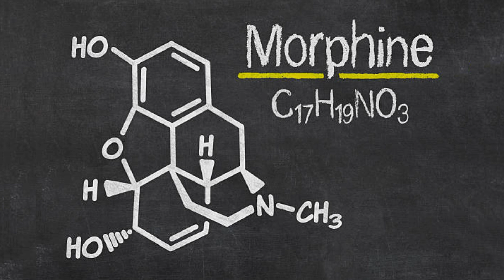02 de 12 Médicaments qui ont Changé le Monde | La Morphine |1804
La morphine est l'un des analgésiques les plus connus et les plus utilisés au monde. Son histoire est riche et complexe, marquée par des découvertes scientifiques majeures, des applications médicales révolutionnaires, ainsi que des défis liés à la dépendance et à la régulation. Voici un aperçu détaillé de l'évolution de la morphine depuis sa découverte jusqu'à son statut actuel.